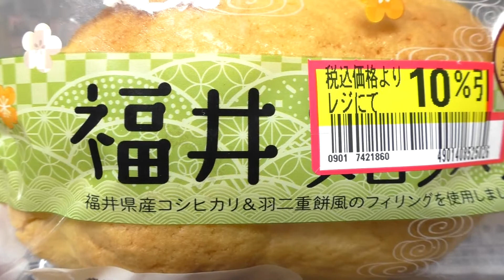神戸屋 福井お米のメロンパン [60fps]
神戸屋の「福井お米のメロンパン」です。発売日はわかりま千円。